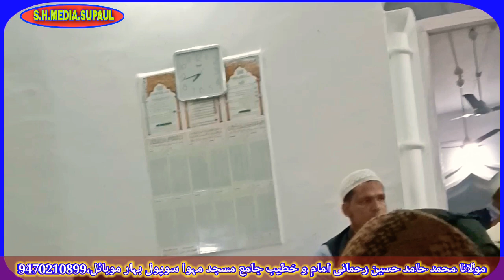Maulana Md Hamid Hussain Rahmani Beutifull TAQREER Mahua Punarwas Supaul Bihar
Beautifully Byan bay Maulana Md Hamid HUSSAIN Rahmani
Programme Mahua Punarwas Dt SUPAUL bihar